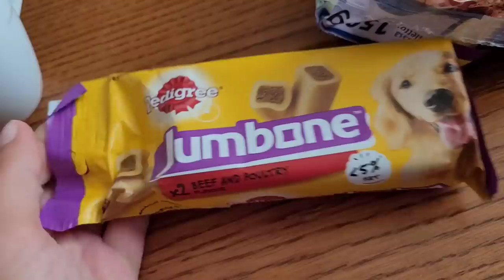Zakupy Porządki Obiad Typowy poniedziałek VLOG